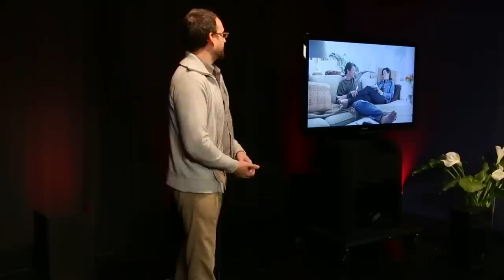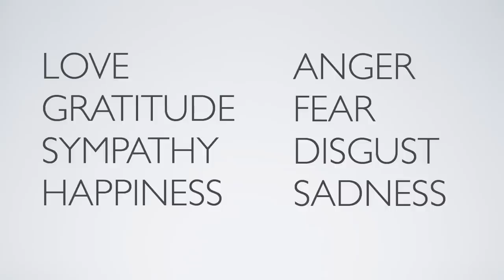LOV/CON: Why We Need More Touch - Gabriel Posner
Got questions for Gabriel? - and we'll ask him in a podcast. Coming soon!

Coming into physical contact with someone conveys a high level of trust. Which is why the wrong touch has such a tremendous influence on us -- e.g. in the severe punishment in crimes of touch. However as a massage therapist, Gabriel has learned about the healing that can come from touch as well.

Gabriel is a certified massage therapist and Hanna Somatic Educator, and he also teaches at the National Holistic Institute. In his work, he has seen how therapeutic touch can undo the effects of negative touch. Gabriel also enjoys running up and down the hills of San Francisco in search of the perfect view.